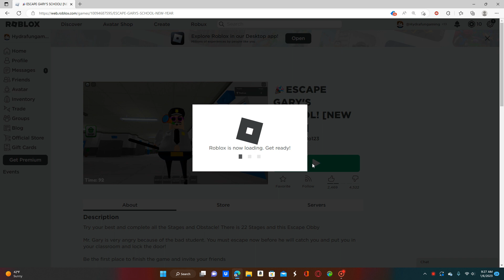Escape Gary (roblox)Rage introducing obby!!!